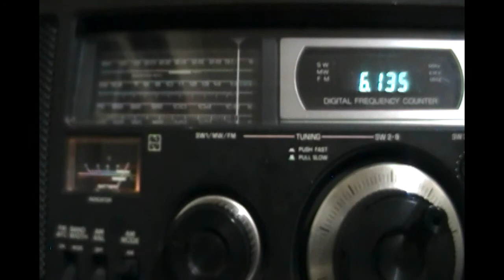Radio Santa Cruz (Santa Cruz de la Sierra, Bolivia) - 6135 kHz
Reception of Radio Santa Cruz (Santa Cruz de la Sierra, Bolivia) on 6135 kHz by CX2ABP in Montevideo, Uruguay (GF15wc). October 24, 2012 at 0204 UTC.

Receiver: National Panasonic DR49. Antenna: inverted V for 40mb.